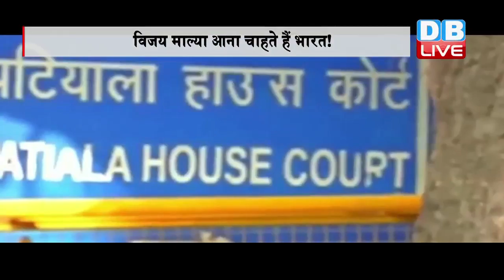DB LIVE | 09 SEPTEMBER 2016 | Vijay Mallya: Want to come to India, but passport revoked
कारोबारी विजय माल्या ने भारत आने की इच्छा जताई है, लेकिन भारत सरकार ने उनका पासपोर्ट रद्द कर दिया है, जिसके चलते उनका यहां आना संभव नहीं हो पाया. विजय माल्या के वकील ने पटियाला कोर्ट को में ये बात कही है...माल्या के वकील ने कोर्ट में पेशी से छूट की अर्जी लगाई है, जिस पर कोर्ट ने प्रवर्तन निदेशालय से जवाब मांगा है. पटियाला कोर्ट इस मामले पर अगली सुनवाई 4 अक्टूबर को करेगा. इससे पहले पटियाला हाउस कोर्ट विजय माल्या के खिलाफ दो बार समन जारी कर पेश होने का आदेश दे चुका है. पिछली सुनवाई के दौरान कोर्ट ने ईडी की याचिका पर विदेशी विनिमय नियामक अधिनियम के उल्लंदघन के मामले में माल्यान को व्यनक्तिगत रूप से हाजिर होने से मिली छूट रद्द कर दी थी. आपको बता दें कि विजय माल्या बैंकों का बकाया 9000 करोड़ रुपये से ज्यादा का कर्ज चुकाए बिना लंदन भाग गए थे...जिसके बाद विदेश मंत्रालय विजय माल्या का पासपोर्ट रद्द कर दिया था.